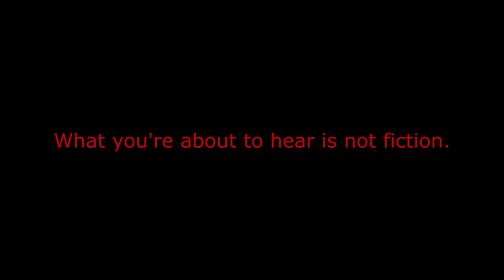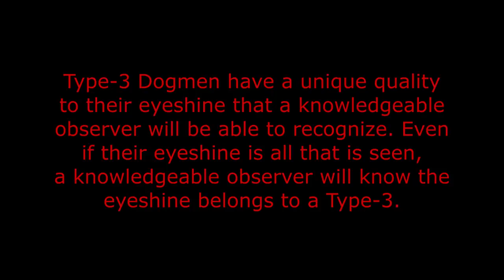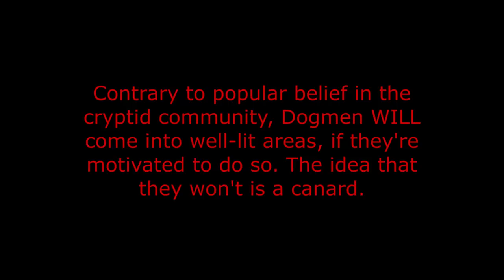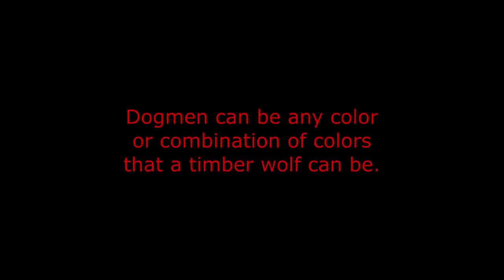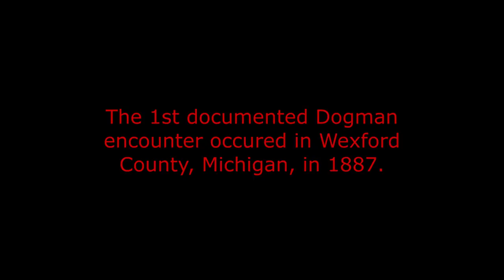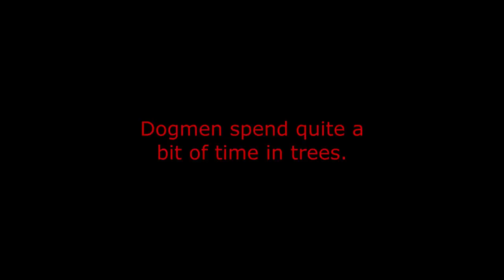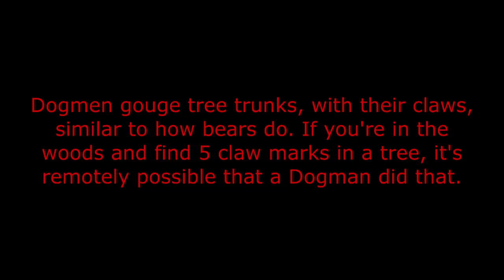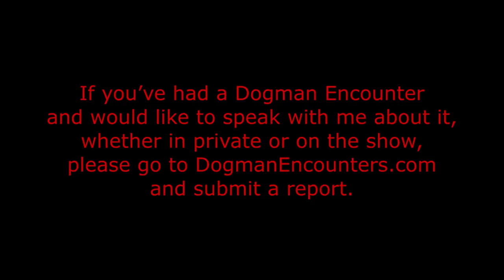Ohio’s Cryptid Hotspot! (Dogman Encounters Episode 351)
In Northeastern Ohio, there’s a place that has a reputation for cryptid sightings. That place is Atwater Township. Atwater Township is in Portage County and is surrounded by miles and miles of woods and swamps. Tonight’s guest, Melanie, grew up in Northeastern Ohio and when she was a kid, she used to spend her days exploring the woods and swamps around her home. After her mom would lace up her tennis shoes and send her out the door, she’d stay out until she had to come home for dinner. Wanting to pass her love of nature on to her grandkids, she used to take them on what she called deer rides, through the country, around dusk. One evening, while taking her granddaughter for a deer ride, they encountered a creature that they didn’t even know existed. That night, they should have called it a Dogman ride, instead of a deer ride. You’ll find out why, if you listen to tonight’s show.

If you’d like to check out the new Bigfoot show I collaborated with the U.S. Bigfoot Patrol to produce, called My Bigfoot Sighting, here’s a link to Episode 1 of the show…